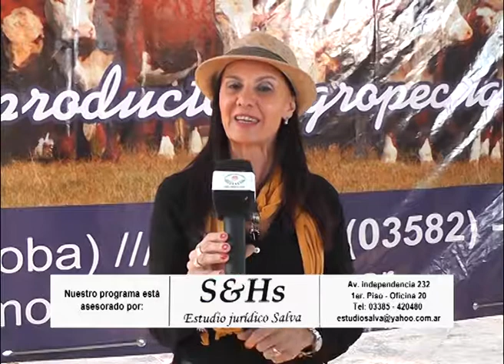Coronel Moldes, Cba Remate Carlos J Lanser 08 10 2017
Coronel Moldes, Cba. Remate Firma Carlos J. Lanser. José Manuel Baigorria, Mendoza - Gabriel Nalli,  Rio Cuarto - Roberto Magnoli, Rio Cuarto - Javier De Carolis, Mendoza - Daniel Calvo martillero, Río Cuarto - Carlos Lanser, Titilar de Firma consignataria. 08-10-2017